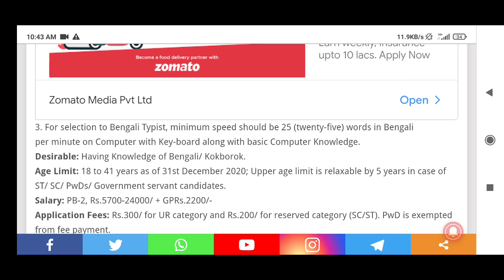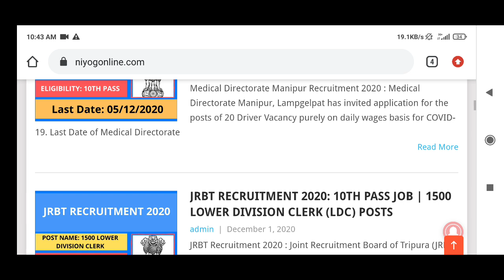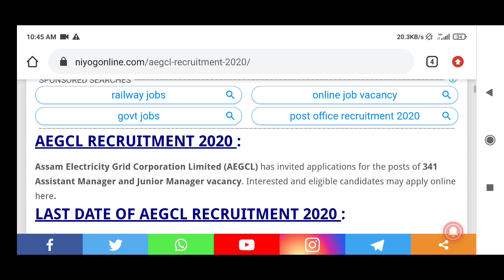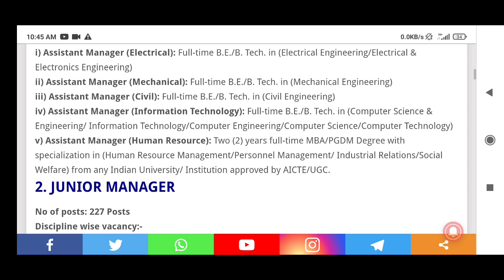আজিৰ দিনটোতোৰ চাকৰি খবৰ // Today Job News Assam 2020 // by Assam Job Information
Today in this video I have given information about Today Job News in Assam 2020  news in the Assamese Language.

About: "Assam Job Information " is an Assamese channel where you will get videos related to Assam job news, the latest job news in Assam, job information, education, and also I will share my experience with these things.